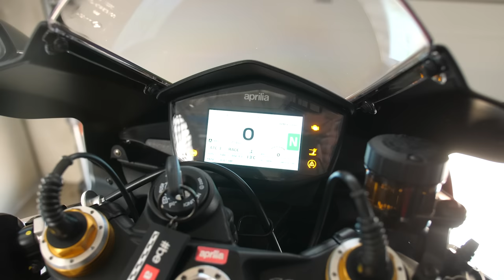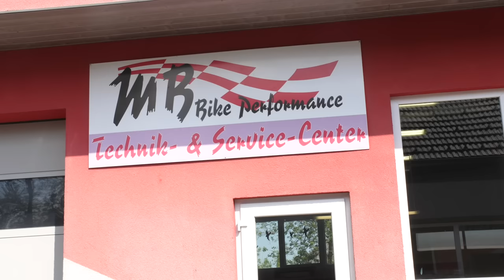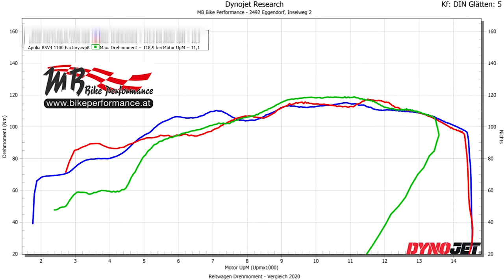APRILIA RS V4 1100 Factory 2020 RENNSTRECKEN MOTORRAD TEST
Husqvarna 701 Mods:
Spiegel: